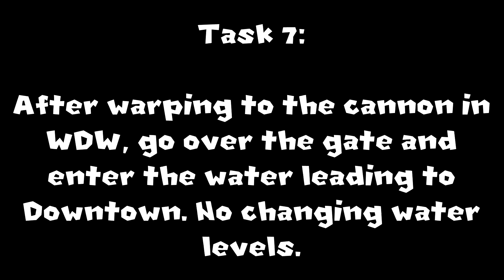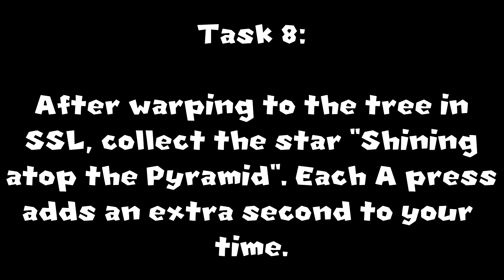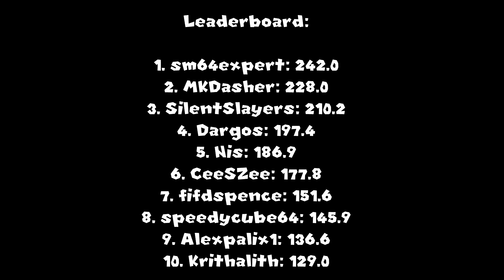SM64 TAS Competition 2018 Set 2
Entries for Tasks 6 through 10.